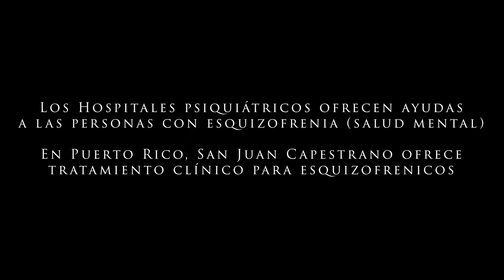ATRAPADO - Olvncia (Short Film)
La esquizofrenia según la página de Medline Plus, es una enfermedad cerebral grave, dónde las personas que lo padecen suelen escuchar voces que no están allí, sienten que los demás quieren hacerles daño, hablan sin sentido y es un trastorno que hace difícil la posibilidad de trabajar o cuidarse a sí mismos.